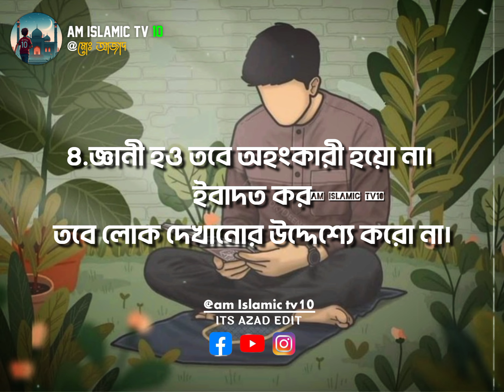৫টা ইসলামিক "Motivational Speech" যা আপনার জীবনকে পাল্টে দিতে পারে। Islamic Viral Video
৫টা ইসলামিক "Motivational Speech" যা আপনার জীবনকে পাল্টে দিতে পারে। Islamic Viral Video